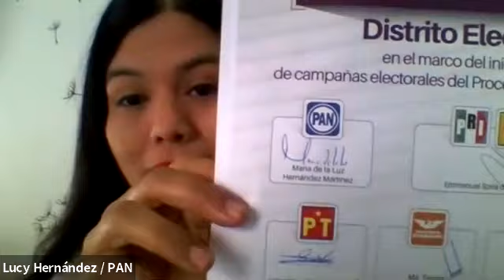Pacto de Civilidad Distrito XV